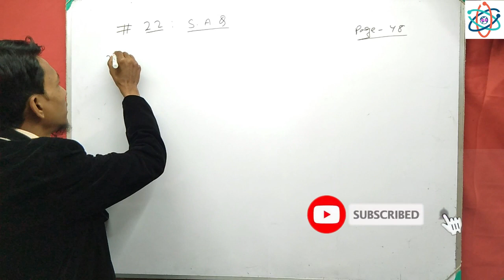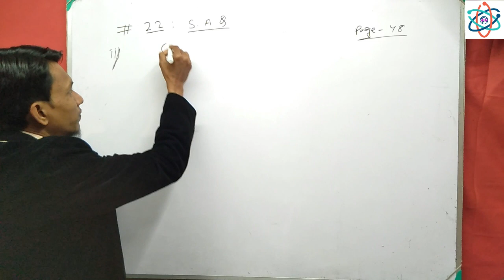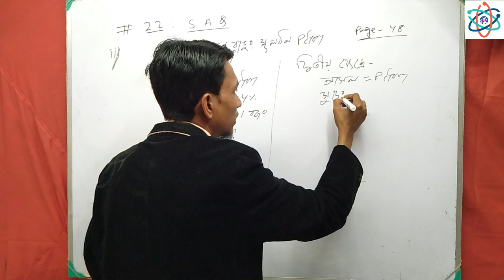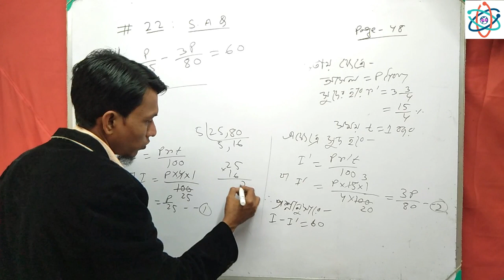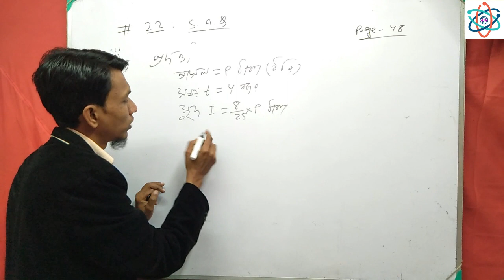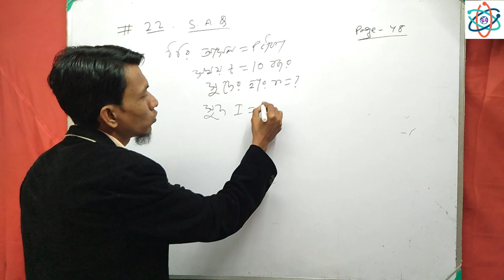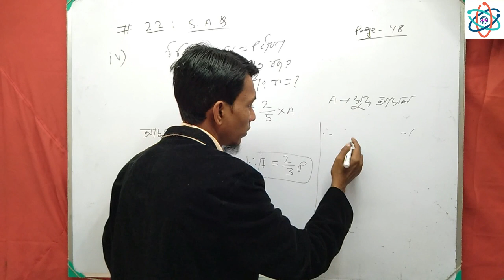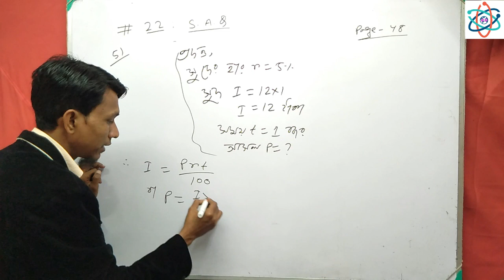সরল সুদ পর্ব ৭। class 10 chapter 2 Simple Interest in bengali part 7 | class 10 math in WBBSE wise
এই ভিডিও তে  দশম শ্রেণীর  "  সরল সুদ "  অৰ্থাৎ ২ নং অধ্যায়ের সূত্রটি খুবই সহজ ভাবে বোঝানো হয়েছে এবং গণিত গুলি সহজ ভাবে  ব্যাখ্যা  করে বোঝানো হয়েছে।
আমি নিশ্চিত যে ভিডিওটি দেখার পর তোমাদের গণিতের ভয় দূর হবে।